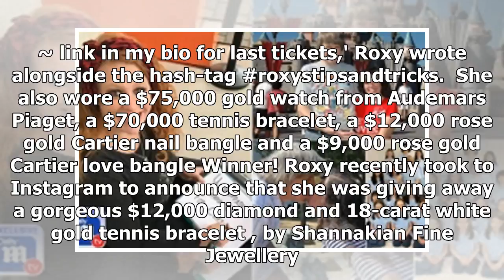Roxy Jacenko flaunts $616,000 in jewellery on Instagram